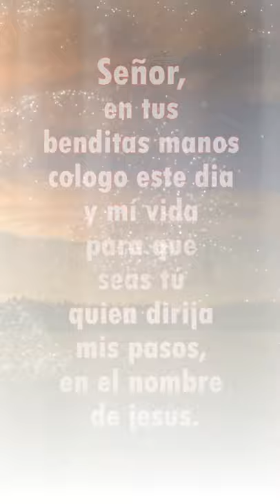Poderoso Dios - Marco Barrientos (Ft. David Reyes) - El Encuentro